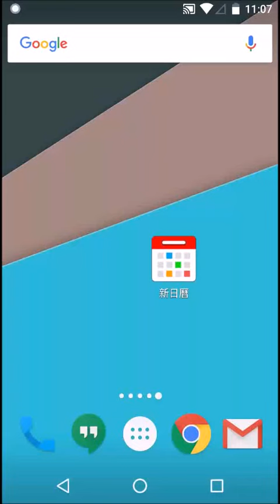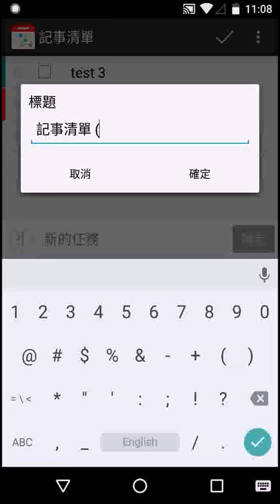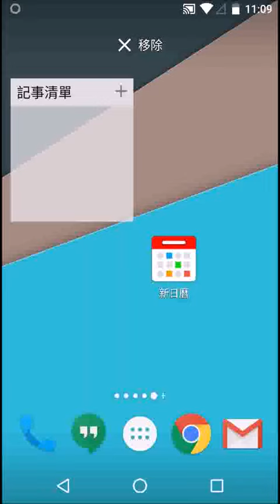新日曆：記事清單小工具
記事清單小工具